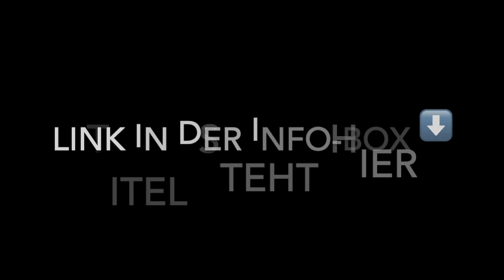Wie können Veganer eine Magenschleimhautentzündung bekommen (Teaser)